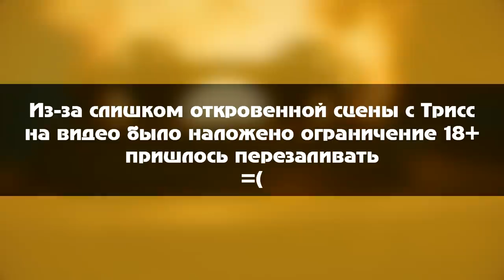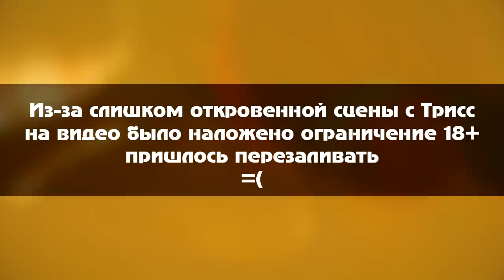10 фактов о создании Ведьмаков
Полезные ссылки и музыка в описании под видео👇👇👇

Весь процесс превращения обычного человека в ведьмака покрыт страшными тайнами. Даже несмотря на то, что Геральт сам является ведьмаком и прошел все испытания на своей шкуре, он очень неохотно рассказывает о процессе создания Ведьмаков, о Испытании Травами и о трансмутации глаз даже самым близким.
Но сегодня, в рамках 10 фактов о создании Ведьмаков, я расскажу вам то, что знаю!

♫ The Witcher 1 OST ➲ Order
♫ The Witcher 1 OST ➲ Skellige
*В группе в VK есть вся музыка из всех частей Ведьмака удобно сортированная по плейлистам

Жанр: Action/RPG, Открытый мир
Издатель: CD Projekt
Разработчик: CD Projekt RED
Дата выпуска: 30 августа 2016 года

Вы — Ведьмак, профессиональный охотник на монстров, наёмный убийца. С раннего детства ведьмаков тренируют и подвергают мутациям благодаря чему, у них есть сверхчеловеческие умения, сила и скорость реакции. Им не доверяют, но считают необходимым злом, которое может противостоять монстрам в этом мире.

|| За Книжную Сагу о Ведьмаке спасибо Анджею Сапковскому
|| За Серию Игр о Геральте отдельное спасибо CD Projekt RED

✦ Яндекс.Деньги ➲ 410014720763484